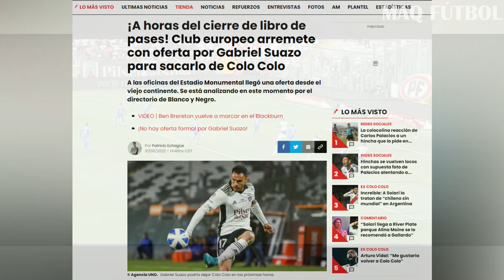¡BOMBA! ¿SUAZO Y FALCÓN SE VAN DE COLO COLO?